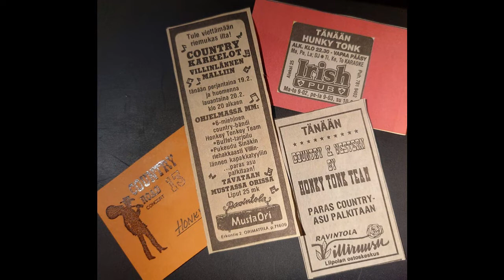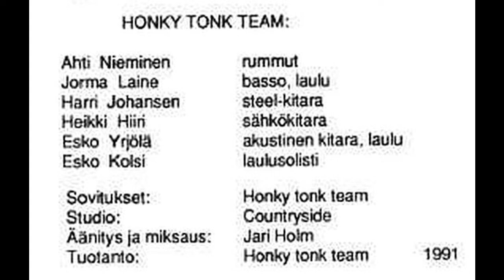Speed I feel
( Esko Yrjölä )
Sov. Honky Tonk Team

Honky Tonk Team / Country and Western (casette) v.1991

Lead Vocal: Esko Kolsi
Acoustic Guitar: Esko Yrjölä
Drums: Ahti Nieminen
Bass: Jorma Laine
Electric Guitar: Heikki Hiiri
Pedal Steel Guitar: Harry Johansen

Backround Vocals: Harry Johansen, Esko Yrjölä, Jorma Laine

Recorded and Mixed by Jari Holm in
Countryside Studio